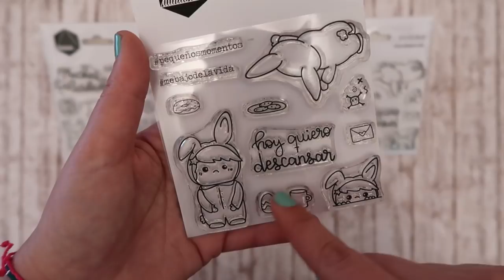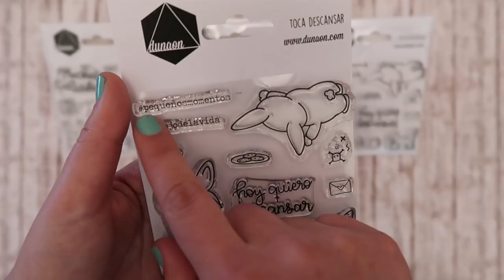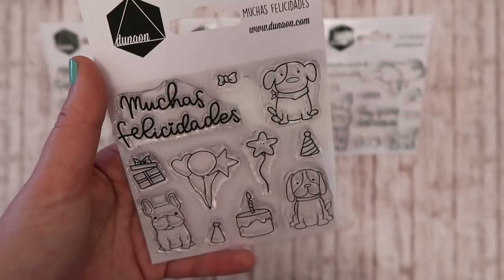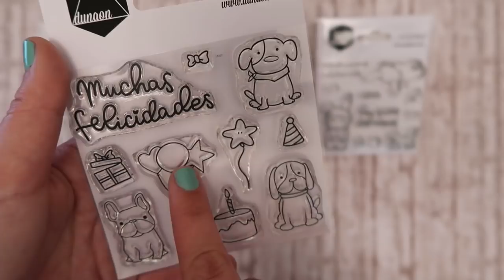Presentación Nueva Colección Dunaon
Para los que tenéis más ansia, hoy os enseño los sellos nuevos, la nueva colección que tendréis disponible a partir del viernes 23 de marzo.
Ese mismo día id corriendo al blog que os contaré más cosas sobre ellos, además de un monton de sorpresas...